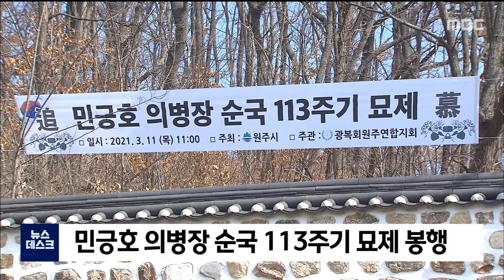2021. 3. 11 [원주MBC] 민긍호 의병장 순국 113주기 묘제 봉행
민긍호 의병장 순국 113주기 묘제가
오늘(11) 원주시 봉산동 묘역에서 열렸습니다.

원주시는
해마다 보훈단체 회원과 시민 등 200여 명을
초청해 묘제를 올렸지만

올해는 코로나19 감염 예방 조치로
참석 범위를 최소화해 헌화와 제례 등
민긍호 의병장 묘제를 봉행했습니다.

민긍호 의병장은 1907년 강원도 일대에서
의병을 규합해 일제의 국권침탈에 맞서 싸우다
이듬해 순국했으며, 정부는 1962년 건국훈장
대통령장을 추서했습니다.